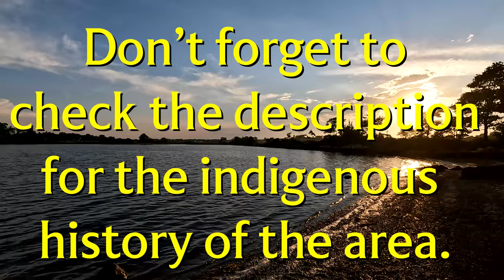Virtual Running Videos for Treadmill | New England Beach Run | 4K Treadmill Scenery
Bluff Point State Park is located in Groton, a town that hosted much of the fighting during the Pequot War of 1636-37.

The Pequot War of 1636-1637 is best understood as a conflict between White English colonists and the Pequot tribe as well as one between the Pequot and other tribes. It is essential to place these tensions within a larger, regional political economy that saw the Pequot gain control over much of Connecticut and the area’s trade with the Dutch fur industry. Additionally, the Pequot “War” was in reality a series of skirmishes that occurred both before and after the famous massacre at Fort Mystic (Kevin McBride). Before arriving at that point, it is helpful to briefly lay out the political landscape of present-day Connecticut.

The Dutch arrived to the Northeast in 1611, and the English followed in the 1630s. In the previous decades, the Pequot had subjugated neighboring tribes and had gained control over dozens of them; as a result, the Pequot enjoyed abundant trade in both wampum and fur with the Dutch. It is not a stretch to imagine that subjugated tribes such as the Narragansett and the Mohegan were not in love with this arrangement.

After the arrival and Eastern expansion of the English in Massachusetts Bay, tensions grew between these settler colonists and the Pequot. John Oldham, a notoriously drunk and violent trader was murdered by Indians on Block Island in 1636. The English accused the Pequots of involvement in the crime and sheltering Oldham’s murderers, and they demanded the Pequot’s turning over of the killers in addition to 5,000 feet of wampum and some Pequot children as hostages. The English did not care for Oldham, but they used his death to bolster anti-Indian sentiment both in Massachusetts Bay as well as in England.

A violent conflict broke out that culminated in the Mystic Massacre in present-day Mystic, Connecticut, several miles from the site of this run. English militias, accompanied by Narragansett, Niantics, and Mohegans, burned the village and shot any Pequot who attempted to escape. It is estimated that 400-700 Pequot were killed at Mystic, the majority of them women and children.

This battle marked the end of the Pequot tribe as a military threat to English settler colonialism, and many Pequot were either killed or sold into slaver throughout the West Indies. Colonial authorities classified the Pequot as extinct.

The Pequot, after receiving a reservation in 1651 legally battled the American federal government in the twentieth century to reclaim a large portion of its stolen land. Today the Mashantucket Pequot Reservation exists in Southeastern Connecticut on some of the ancestral homelands of the Pequot.

Rashad Goes Outside connects you to the outdoors and encourages you to find the beauty in all places. I will bring you running videos for treadmills, virtual hikes, and ASMR sleep/relaxation videos twice a week. Relax, be fit, and explore as I travel through the world, telling you the stories of the people and places I visit.